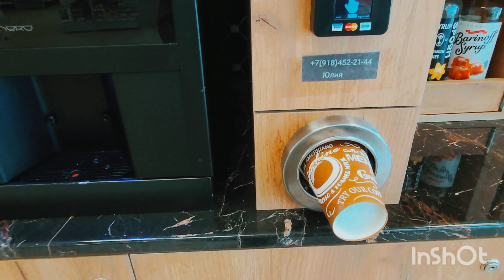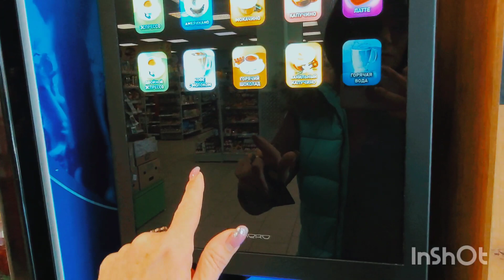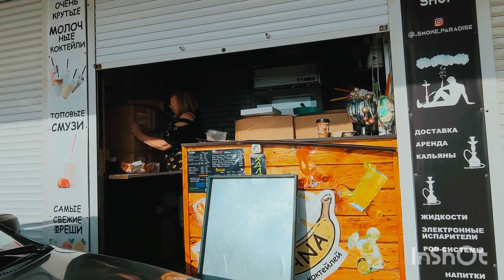Выходной 😎 Болтаюсь без дела, просто балдею👌